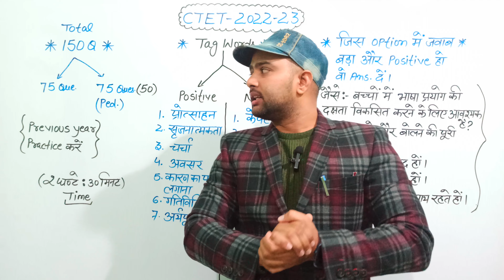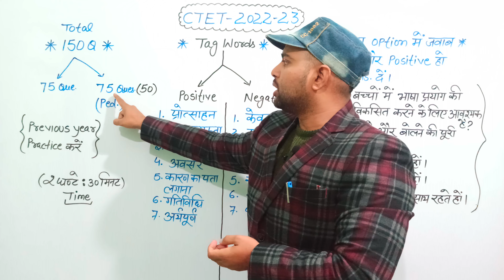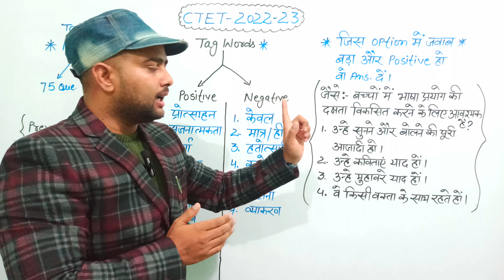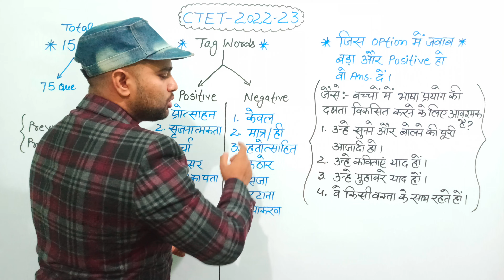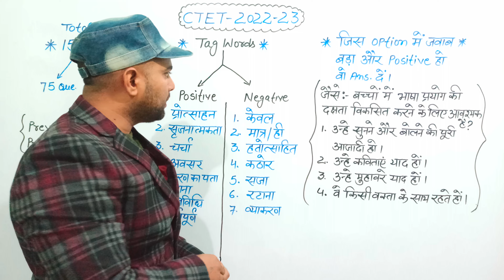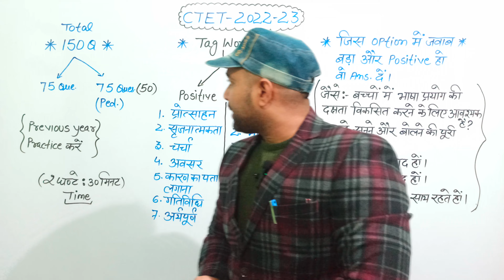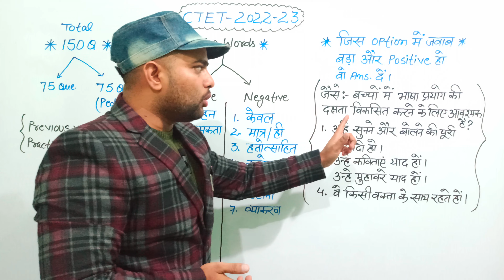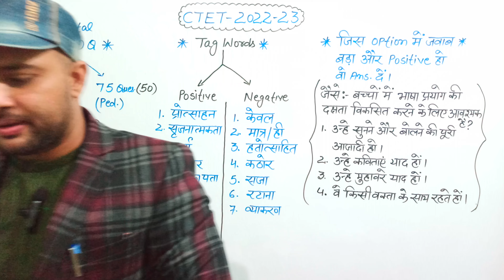CTET पास करने के 3 ट्रिक !